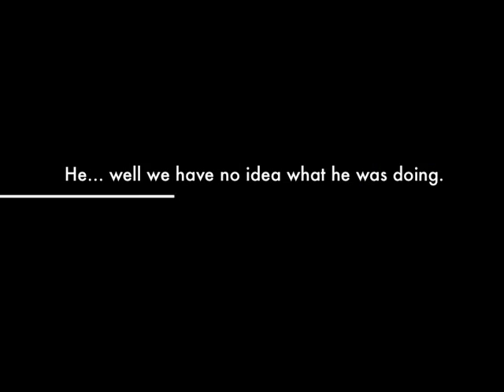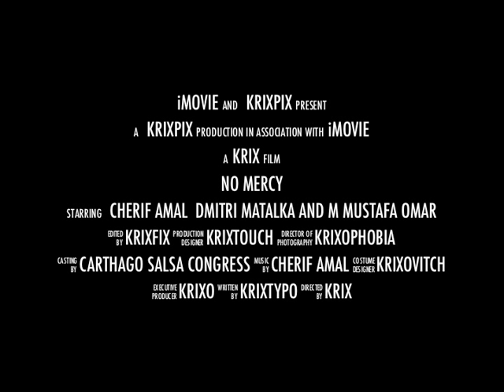MERCY TRAILER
Trailer for the street act "Mercy " by Cherif Amal